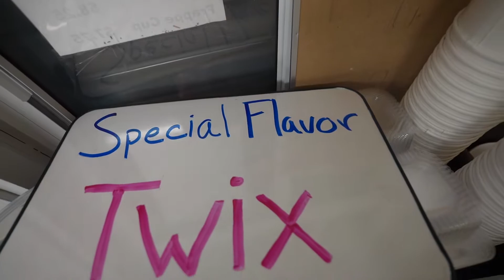This vlog is a Filler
This was my last week of school so nothing much really happened but this is much better than no video😂😂 I will figure out a good time to post videos now that it is summer and i can pay more attention to it so stay tuned!!!

PLEASE LEAVE ME ANY FEEDBACK OR CONSTRUCTIVE CRITICISM TO HELP ME IMPROVE THSES VIDEOS IT REALLY MEANS A LOT!!

TUNE IN NEXT TIME!